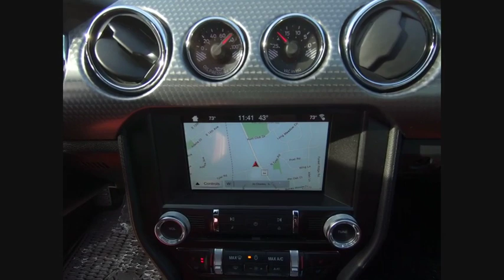2016 Ford Mustang St. Charles IL J8070A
2016 Ford Mustang GT Premium

1611 E. Main St.

Recent Arrival! 2016 Ford Mustang GT Premium Black ABS brakes, Compass, Electronic Stability Control, Emergency communication system, Front dual zone A/C, Heated door mirrors, Heated front seats, Illuminated entry, Low tire pressure warning, Remote keyless entry, Traction control. Odometer is 11442 miles below market average!brbrAwards:br  * 2016 KBB.com Brand Image Awards